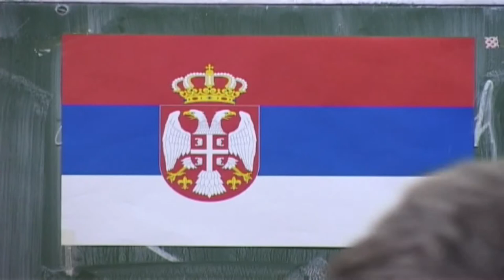PARLAMENTARNI, POKRAJINSKI I LOKALNI IZBORI U NEDELJU